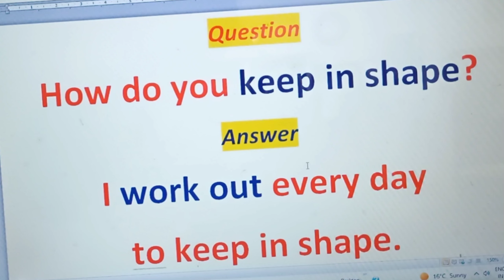How do you keep in shape meaning in hindi